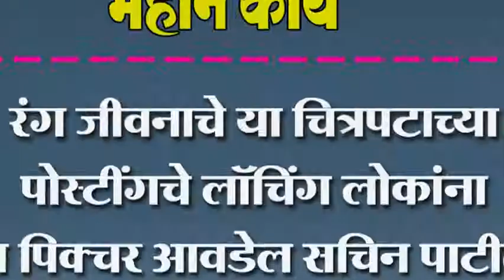रंग जीवनाचे या चित्रपटाच्या पोस्टींगचे लॉचिंग लोकांना हा पिक्चर आवडेल सचिन पाटील